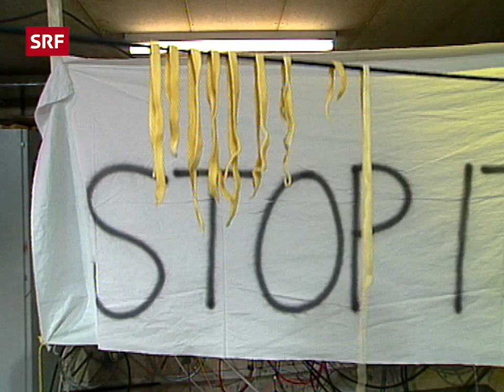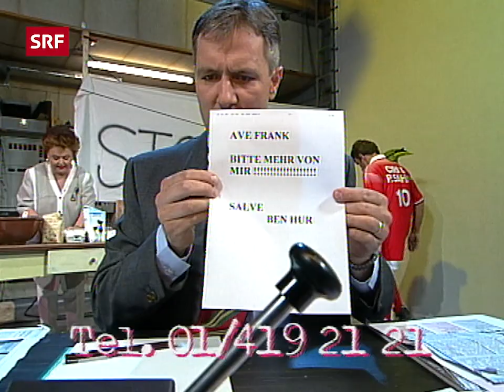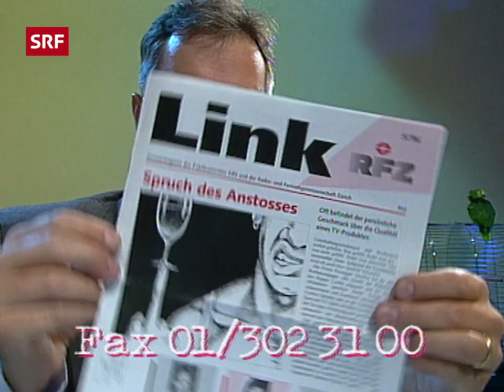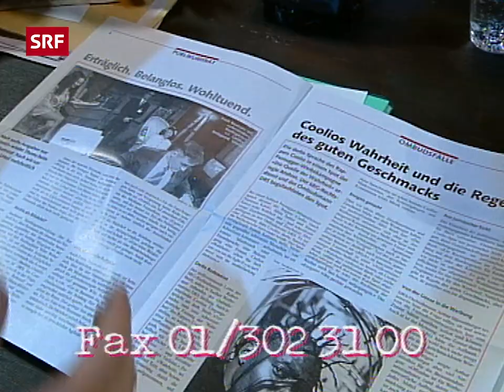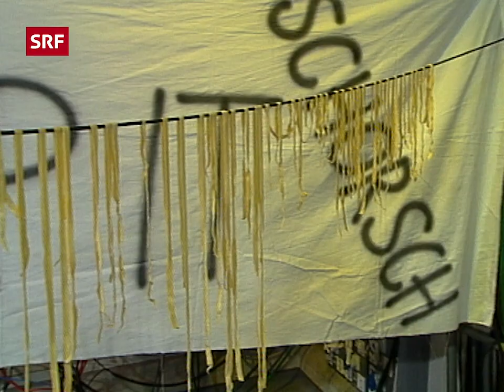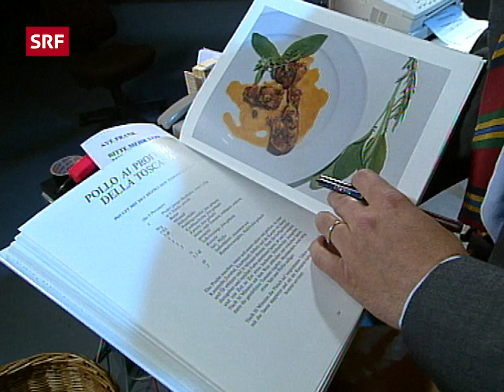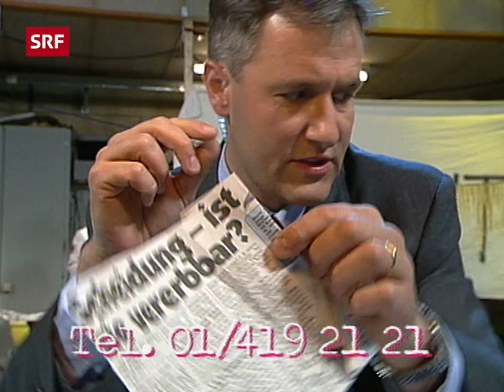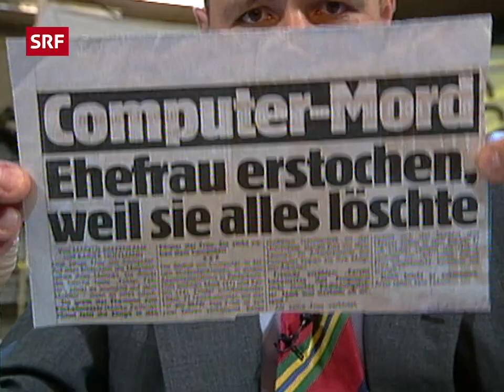Frank Baumann: VENTIL 09/74 mit Nella Martinetti | 20 JAHRE VENTIL R.I.P. | Comedy | SRF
Am 5. Juli 2020 jährt sich das Ende der wohl bis heute verrücktesten Sendungen, welche je auf dem Kanal des Schweizer Farbfernsehen über die Bildröhre zuckte. Zum Jubiläum laden wir ab dem 8. Juni alle 74. gloriosen Sendungen auf diesen Kanal hoch. Frank Baumann aka Ventilator a. D. feiert es nicht so, wir aber umso mehr.

In der TV-Sendung «Ventil» konnten die Zuschauer bei Frank Baumann ihrem Ärger über das Programm vom Schweizer Fernsehen Luft verschaffen. Der Ventilator konnte die Anrufer aber jederzeit mit seinem Hebel aus der Sendung kicken.